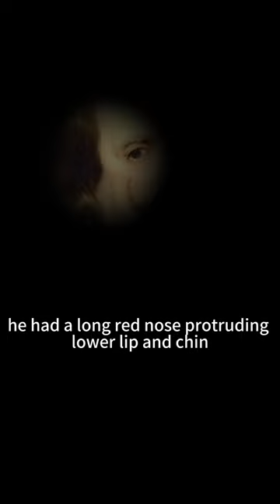maid of honor-Picture-in-picture of consanguinity-2#maidofhonor